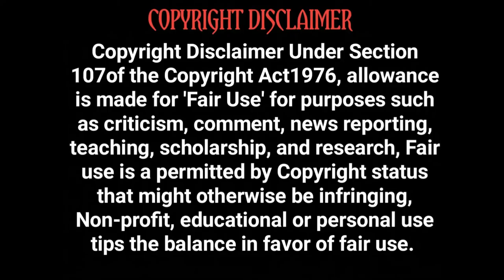The Revenant |இதயத்தை உறையவைத்த படம் | Hollywood Movie Story Review in Tamil | Tamil Vocal Candy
The Revenant
2015

Director
Alejandro G. Iñárritu
Writers
Mark L. SmithAlejandro G. IñárrituMichael Punke
Stars
Leonardo DiCaprioTom HardyWill Poulter

A frontiersman on a fur trading expedition in the 1820s fights for
survival after being mauled by a bear and left for dead by members of his own hunting team.